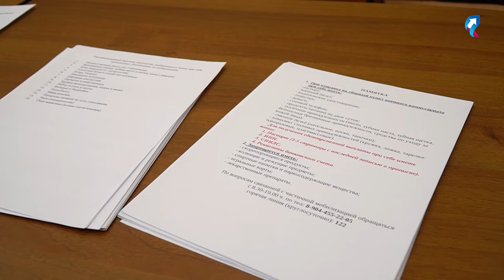Военнослужащим запаса начали приходить повестки в военкомат 12+